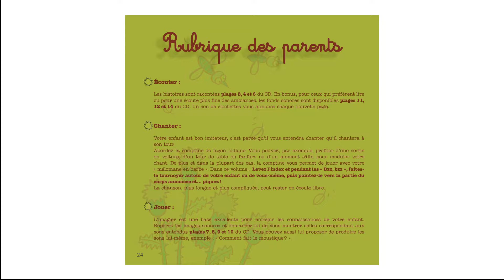FUZEAU - COLLECTION LA MUSIQUE DES TOUT-PETITS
La collection "La musique des tout-petits" se compose de 4 livres-CD sur le thème des 4 saisons.
Il y a "Vive le printemps", "A la plage", "Ca pique" et "Noël". Chaque livre-CD est accompagné d'un petit instrument de musique.
La musique des tout-petits est une collection complète et riche. L'enfant s'initie en douceur à l'éveil musical. Il découvre, à partir de 3 histoires sonores, les aventures musicales de personnages attachants.

Découvrez Noël La Musique des tout-petits et les ouvrages de la même collection en cliquant sur le lien suivant